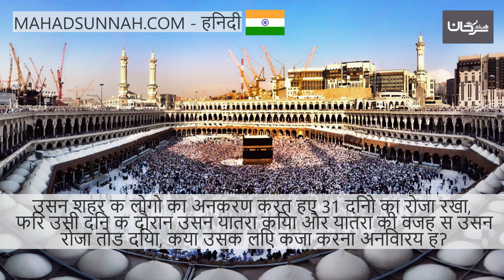उसने शहर के लोगों का अनुकरण करते हुए 31 दिनों का रोज़ा रखा, फिर उसी दिन के दौरान उसने यात्रा किया और